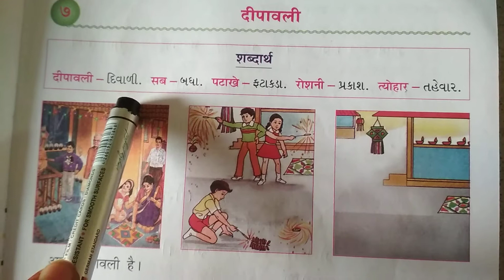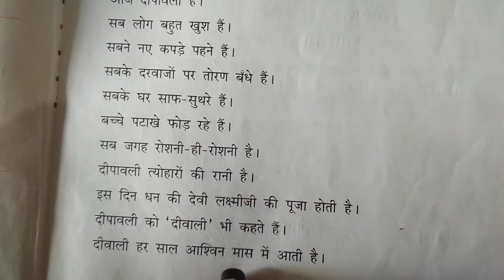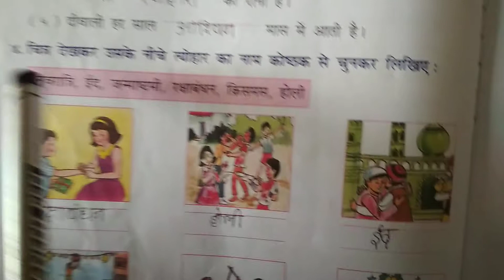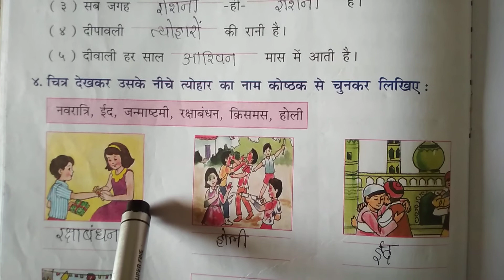Std 4G_4E Hindi Lesson 7